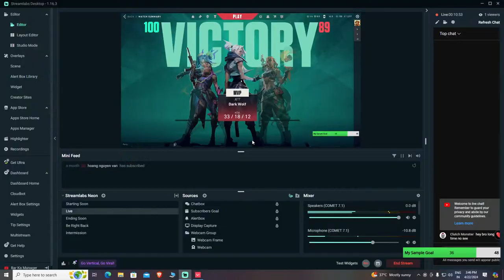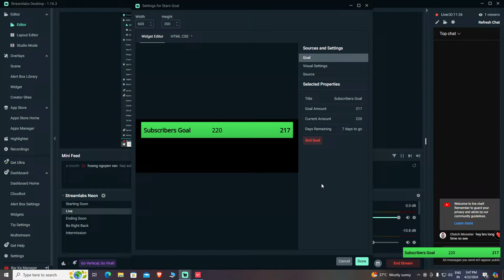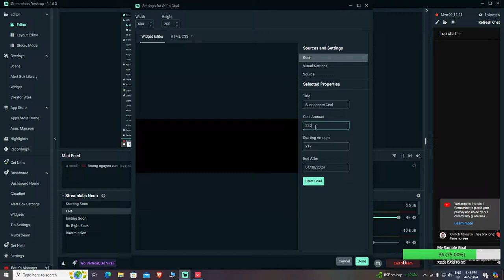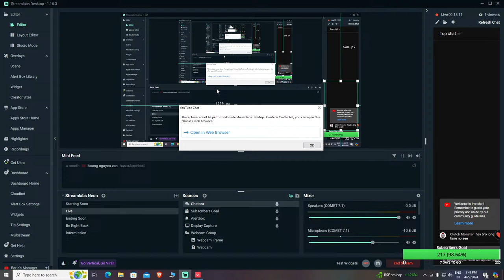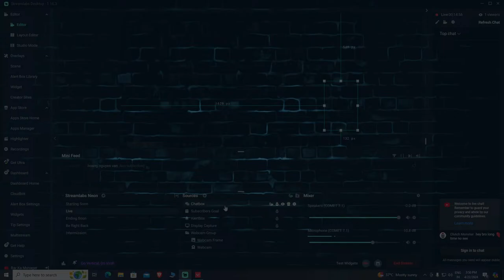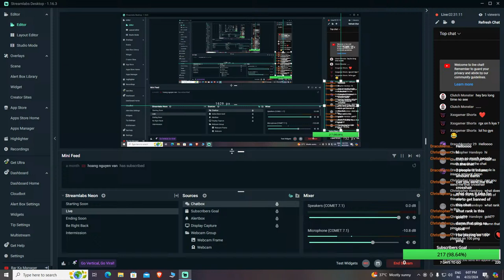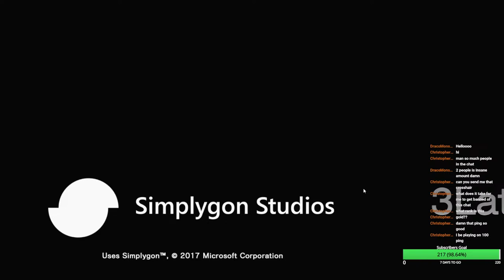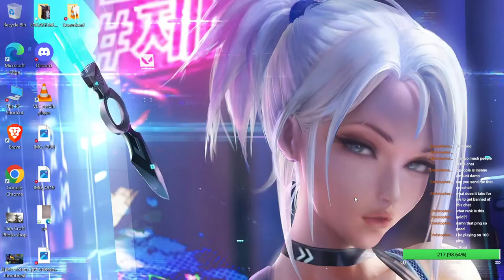Valorant Live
My Channel Name Is Sinner King
Real Name -

MONITOR - lenovo monitor bahot purana hai !
comming soon